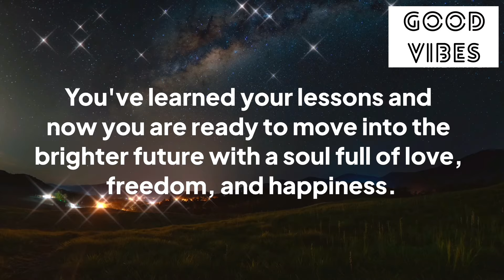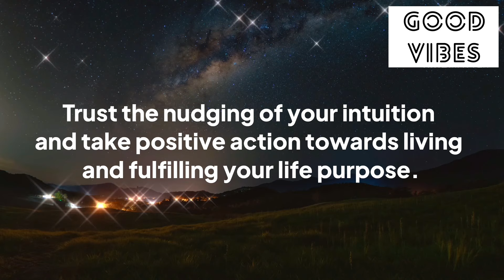✨11:11💌Yes It’s Coming…!!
✨11:11💌Yes It’s Coming…!!

Stay positive✨
Stay happy😊

Thanks
Shilpa Pabla